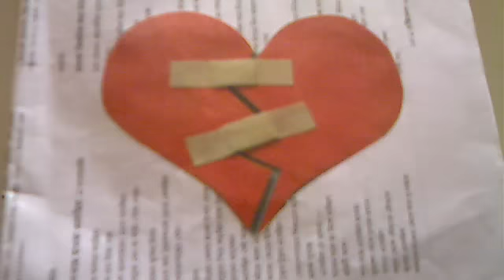মর মুখপুড়ি - মলয় রায়চৌধুরী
মর মুখপুড়ি
মলয় রায়চৌধুরী
এই বেশ ভালো হল অ্যামি, বিন্দাস জীবন ফেঁদে তাকে
গানে নাচে মাদকের জুয়ার পূণ্যে অ্যামি, কী বলব বল,
অ্যামি ওয়াইনহাউস, অ্যামি, আমি তো ছিলুম তোর
জানালার কাচ ভেঙে 'ল্যাম্ব অফ গড'-এর দামামায়
বাজ-পড়া গিটারের ছেনাল আলোয় চকাচৌঁধ ভাম,
অ্যামি, আমি তো ছিলুম, তুই দেখলি না, হের্শেল টমাসের
শিয়রে বিষের শিশি, মাধুকরী লেপের নিঃশ্বাসে, অ্যামি
স্তনের গোলাপি উল্কি প্রজাপতি হয়ে কাঁপছি, দেখছিস,
লাল রঙে, অ্যামি, অ্যামি ওয়াইনহাউস, মুখপুড়ি
হ্যাশের ঝাপসা নদী কোকেনে দোলানো কোমর, চোখ
ধ্যাবড়া কাজলে ঘোলা ঠিক যেন বাবার রিটাচ-করা
খুকিদের নকল গোলাপি ঠোঁট বয়ামে ভাসাচ্ছে হাসি
সাদা-কালো, হ্যাঁ, সাদা-কালো, 'ব্যাক টু ব্ল্যাক' গাইছিস
বিবিসির ভিড়েল মাচানে কিংবা রকবাজ ঘেমো হুল্লোড়ে,
আরো সব কে কী যেন, ভুলে যাচ্ছি ভুলে যাচ্ছি ভুলে...
ওহ হ্যাঁ, মনে পড়ল, ক্রিস্টেন পাফ...জনি ম্যাককুলোজ...
রাজকমল চৌধুরী...ফালগুনি রায়...অ্যান্ড্রু উড...
শামশের আনোয়ার...সমীর বসু...কে সি কালভার...
সেক্স পিস্টলের সিড ভিশাস...ডার্বি গ্রেস...অ্যান্টন মেইডেন...
হেরোইন ওভারডোজ, ছ্যাঃ,ওভারডোজ কাকে বলে, অ্যামি
ওয়াইনহাউস, বল তুই, কী ভাবে জানবে কেউ নিজেকে
পাবার জন্য, নিজের সঙ্গে নিজে প্রেমে পড়বার জন্য...
য়ুকিকো ওকাকার গাইতে-গাইতে ছাদ থেকে শীতেল হাওয়ায়
দু'হাত মেলে ঝাঁপ দেয়া, কিংবা বেহালা হাতে সিলিঙের হুক থেকে
ঝুলে-পড়া আয়ান কার্টিস, কত নাম কত স্মৃতি কিন্তু কারোর
মুখ মনে করা বেশ মুশকিল, তোর মুখও ভুলে যাব
দিনকতক পর, ভুলে গেছি প্রথম প্রেমিকার কচি নাভির সুগন্ধ
শেষ নারীটির চিঠি, আত্মহত্যার হুমকি-ঠাসা, হ্যাঁ, রিয়্যালি,
কী জানিস, তাও তো টয়লেটের অ্যাসিডে ঝলসানো হার্ট
নরম-গরম লাশ, হাঃ, স্বর্গ-নরক নয়, ঘাসেতে মিনিট পনেরো
যিশুর হোলি গ্রেইল তুলে ধরে থ্রি চিয়ার্স বন্ধুরা-শত্রুরা---
ডারলিং, দেখা হবে অন্ধকার ক্ষণে, উদাসীন খোলা মাই,
দু'ঠ্যাং ছড়িয়ে, এ কোন অজানা মাংস ! অজানারা ছাড়া
আর কিছু বাকি নেই অ্যামি, সি ইউ...সি ইউ...সি ইউ...
সি ইউ...সি ইউ...সি ইউ...মিস ইউ অল...